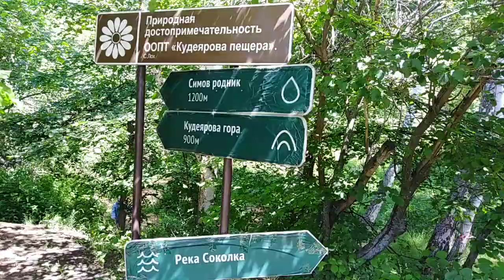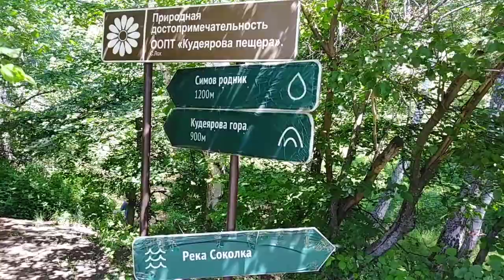Кудеярова гора/Новобурасский район /Достопримечательности /Как провести выходной день